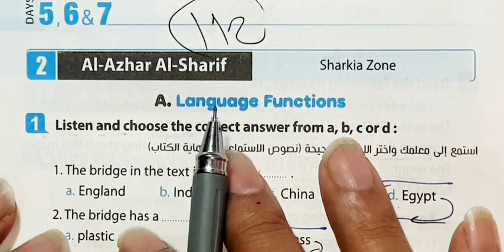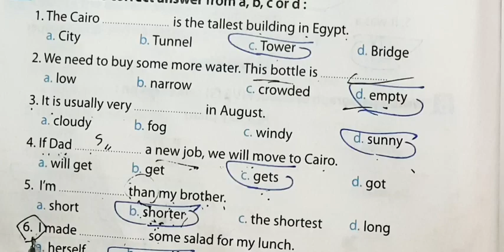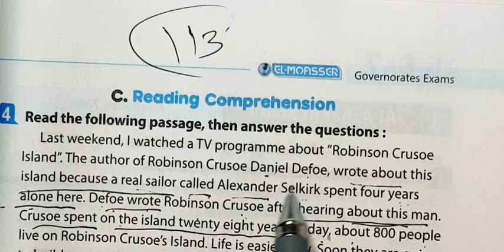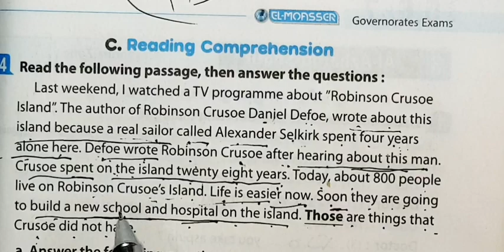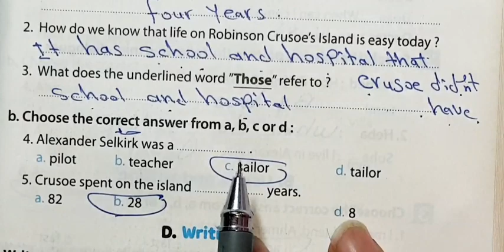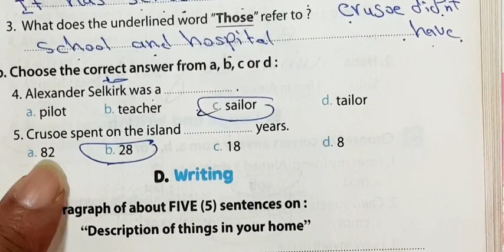حل ملحق كتاب المعاصر انجليزي للصف الاول الاعدادي الترم الثاني ص112:114 الازهر_الشريف محافظه الشرقيه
حل امتحان محافظة الشرقية ومحافطة المنوفية ملحق المعاصر لغه انجليزيه للصف الاول الاعدادي الترم الثاني 2023 صفحة 62 الى67 حل

كراسة المعاصر انجليزي اولى اعدادي الترم الثاني 2023 حل محافظه الشرقية ومحافظة المنوفية ملحق كراسة المعاصر اولي اعدادي انجليزي
لغة انجليزية للصف الاول الاعدادي ترم الثاني

ليلة الامتحان الصف الاول الاعدادي انجليزي الترم التاني ليلة الامتحان للصف الاول الاعدادي انجليزي 2023 الترم الثاني

المراجعه النهائيه انجليزي اولى اعدادي

مراجعه انجليزي اولى اعدادي الترم الثاني

2023 مراجعه ليله الامتحان اولى اعدادي انجليزي مراجعه ليله الامتحان اولى اعدادي انجليزي 2023 ترم ثانی

مراجعة ليلة الامتحان اولي اعدادي انجليزي 2023 الترم الثاني مراجعة ليلة الامتحان للصف الاول الاعدادي انجليزي 2023 الترم الثاني مراجعة ليلة الامتحان الصف الاول الاعدادي انجليزي 2023 الترم الثاني

مراجعة نهائية

اولي اعدادي ترم ثاني انجليزي

مراجعه انجليزي اولى اعدادي

مراجعة نهائية

مراجعه انجليزي للصف الاول الاعدادي

مراجعه ليله المتحان انجليزي اولى اعدادي

امتحان انجليزي للصف الاول الاعدادي الترم الثاني مراجعة ليلة الامتحان للصف الاول الاعدادي انجليزي 2023 الترم الثاني
2023 الترمالثاني

حل ملحق كتاب المعاصر لغه انجليزيه للصف الاول الاعدادي الترم الثاني 67 2023 صفحة 62 الى

الترم الثاني 2023 مواهب نور الاسلام حل امتحان انجليزي للصف الاول الاعدادي الترم الثاني 2023 حل امتحان انجليزي للصف الاول الاعدادي

الترم الثاني 2023 حل امتحانات انجليزيى للصف الاول الاعدادي الترم التاني 2023 حل امتحانات انجليزي للصف الاول الاعدادي الترم الثاني

مراجعه انجلیزي اولی اعدادي ترم تانی

مراجعه انجليزي اولى اعدادي ترم تاني

مراجعة انجليزى للصف الاول الاعدادي الترم الثاني مراجعة ليلة الامتحان انجليزي للصف التالث الاعدادي مراجعة انجليزي للصف الأول الاعدادي ترم ثاني مراجعه انجليزي الصف الاول الاعدادي الترم العاني

مراجعة انجليزي للصف الأول الاعدادي ترم ثاني

مراجعه ليله الامتحان انجليزي اولى اعدادي ترم تاني

مراجعة انجليزي للصف الاول الاعدادي الترم الثاني مراجعة ليلة الامتحان انجليزي للصف الاول الاعدادي

مراجعة انجليزي للصف الاول الاعدادي الترم الثاني

مراجعه انجليزي اولی اعدادي ترم تانی

مراجعه انجليزي للصف الأول الاعدادي

مراجعه ليله الامتحان انجليزي اولى اعدادي مراجعه انجلیزی اولى اعدادي الترم التاني

مراجعه ليله الامتحان انجليزي اولى اعدادي

مراجعة انجليزي للصف الاول الاعدادي الترم التاني

2023 مراجعة انجليزي للصف الاول الاعدادي الترم العاني

2023 مراجعة انجلیزی اولى اعدادی ترم تانی

امتحان انجليزي للصف الأول الاعدادي الترم الاني

مراجعة انجليزى للصف الاول الاعدادي ترم اول

امتحان الصف الاول الاعدادي الترم الاول انجليزي

مراجعة انجليزي للصف الاول الاعدادي الترم الأول اولي اعدادي ترم ثاني انجليزي مراجعة نهائية اولی اعدادی انجلیزی

مراجعه انجليزي اولى اعدادي مراجعه انجليزي اولى اعدادي ليله الامتحان

2023 مراجعة انجليزي اولي اعدادي مراجعه انجلیزي سنه اولى اعدادي مراجعه انجلیزي شامله اولى اعدادي مراجعه انجلیزي اولى اعدادي مدرستنا

مراجعه انجليزي اولى اعدادي قبل الامتحان

202 مراجعه انجلیزي اولى اعداديمراجعه انجلیزي اولی اعدادي ازهر

مراجعه ليله الامتحان انجليزي اولى اعدادي 2023 مراجعه ليله الامتحان انجليزي اولى اعدادي 2023 مراجعه ليله الامتحان انجليزي اولى اعدادي مراجعه ليله الامتحان انجليزي اولى اعدادي جرامر

عايزه مراجعه ليله الامتحان انجليزي اولى اعدادي

مراجعه انجليزي قبل ليله الامتحان اولى اعدادي

odf ليلة الامتحان انجلیزی اولى اعدادی ترم ثانی

ليلة الامتحان انجلیزی اولی اعدادی ترم ثانی ليلة الامتحان انجلیزی اولی اعدادی ترم تانی

الصف الاول الاعدادي الترم الاول انجليزي 2023 المعاصر الملحق

ة week is enough

انجليزي اولى اعدادي ,منهج الصف الاول الاعدادي لغه انجليزيه سنه 2023 الصف الأول الاعدادي لغه انجليزيه الترم التاني اجابات ملحق المعاصر اولى اعدادي المنهج الجديد انجليزي للصف الاول الاعدادي 2023 حل كتاب المراجعة للمعاصر انجليزي الصف الاول الاعدادي

a week is enough الملحق

63-8 إجابة ملحق المعاصر انجليزي 2023 من صفحة

2023 حل كتاب ملحق المراجعة لغه انجليزيه a week حل اسئله كتاب اللغة الإنجليزية الصف الاول الاعدادي الملحق

الترم التايل ااتحات ال ةة is enouيh

البراجرافات والامتحان يالكامل

حل منهج الصف الاول الاعدادي انجليزي 2022 الترم الثاني من 8 الى 33 كتاب المراجعة النهائية اولى اعدادي منهج الانجليزي الجديد كتاب المعاصر

اولى اعدادي a week is enough حل تمارين

English شرح البراجراف كتاب جيم 2023 مادة الانجليزي الترم التاني